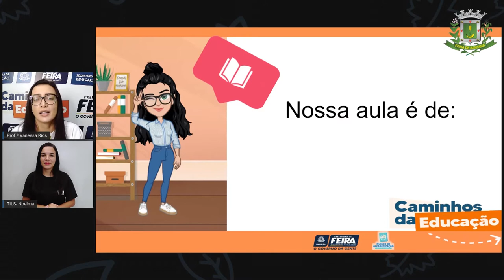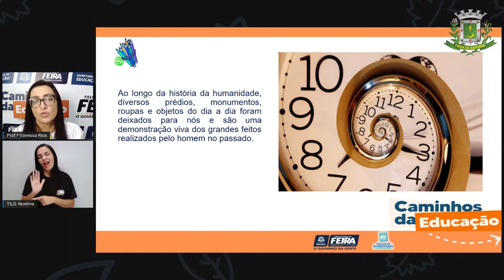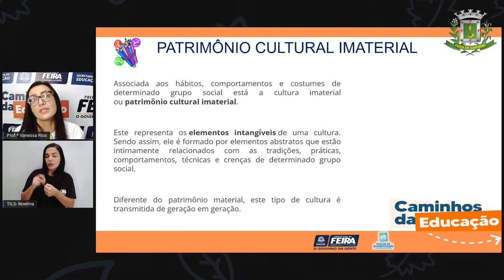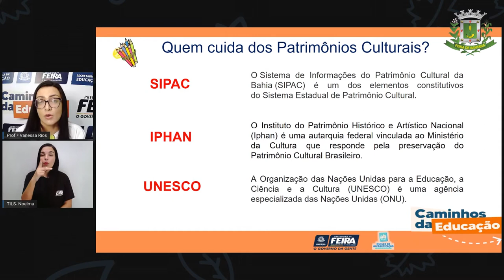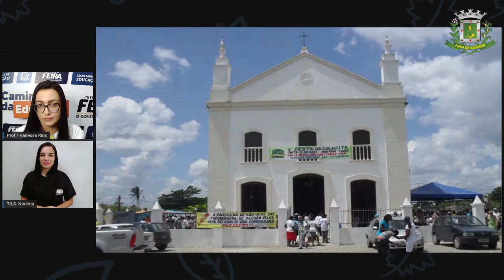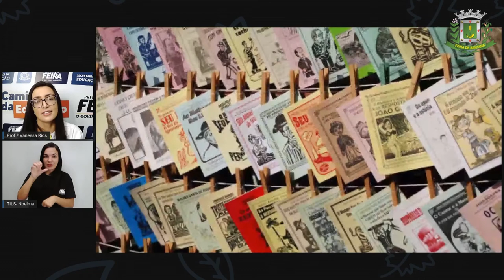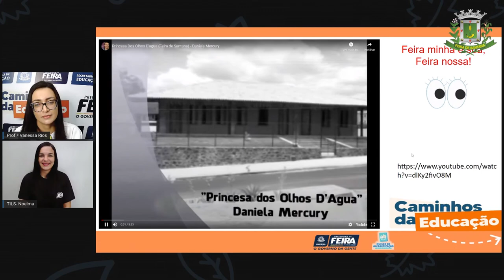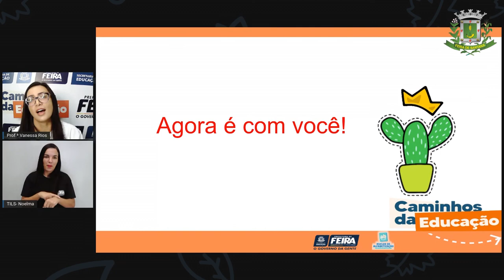5ºANO AULA 100 Ciencias Humanas Conhecendo os patrimônios materiais de nossa cidade Profª Vanessa